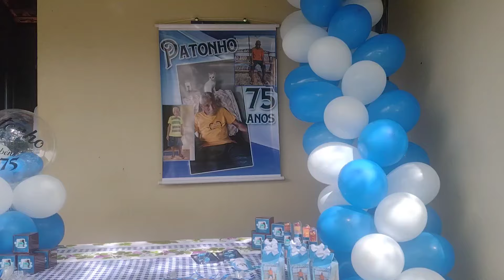A grande festa de aniversário de seu patonho e resenhas.